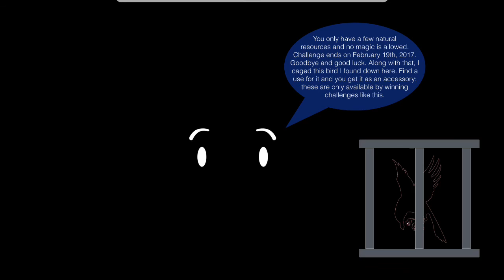CFFGR 3A (LAZY, GO DO IT)